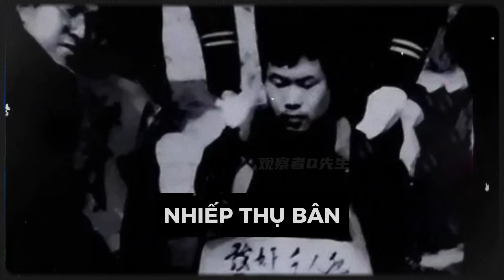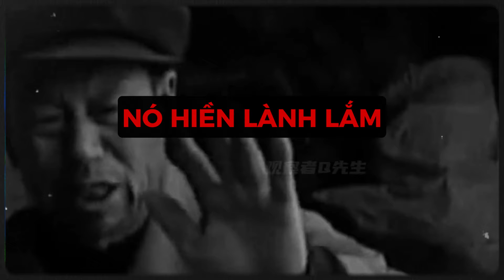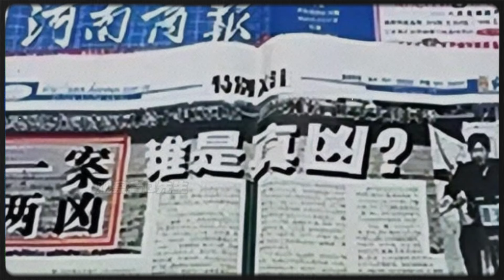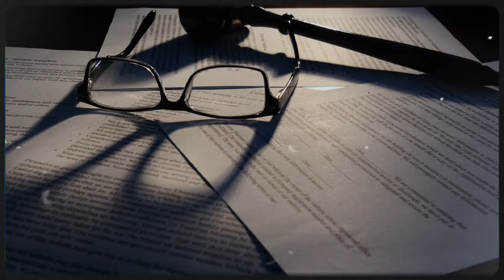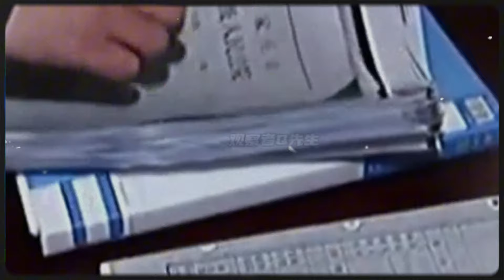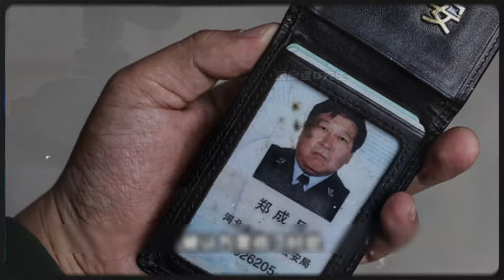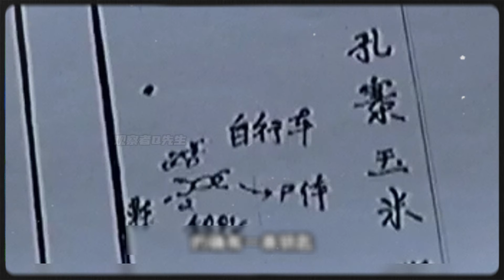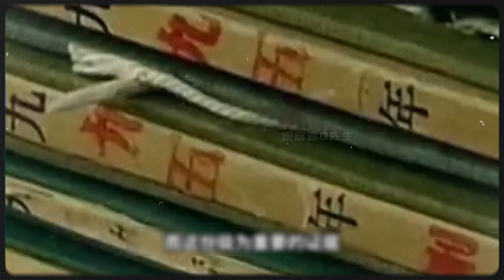Vụ Án Tử Tù 21 Năm Mới Được Rửa Oan - Hung Thủ Cố Chứng Minh Có Tội Nhưng Không Ai Tin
► Một tập trong series "Kỳ Án" của Khánh Hà, tập này kể lại câu chuyện oan sai của Nhiếp Thụ Bân, một người đàn ông bị kết tội gi-ết người và bị xử tử vào năm 1995, nhưng sau đó được minh oan sau 21 năm.

Văn bản tập trung vào hành trình tìm kiếm công lý của gia đình Nhiếp Thụ Bân và những người ủng hộ họ, bao gồm luật sư Lý Thụ Đình, nhà báo Mã Vân Long, và cựu cảnh sát Trịnh Thành Nguyệt. Họ phải đối mặt với nhiều khó khăn, bao gồm sự bảo kê cho tội phạm, sự thiếu minh bạch trong hệ thống tư pháp, và sự thờ ơ của cơ quan chức năng. Tuy nhiên, bằng sự kiên trì, chính trực và lòng dũng cảm, họ đã đưa sự thật về vụ án ra ánh sáng, giúp Nhiếp Thụ Bân được minh oan.

Câu chuyện này thể hiện một cách sâu sắc về sự bất công trong hệ thống tư pháp, lòng dũng cảm của những người đấu tranh cho công lý, và sự cần thiết của việc cải cách tư pháp để hạn chế tối đa những oan sai. Văn bản kết thúc bằng lời kêu gọi người đọc chia sẻ suy nghĩ về vấn đề oan sai và cách thức giảm bớt những oan sai cho những người vô tội.